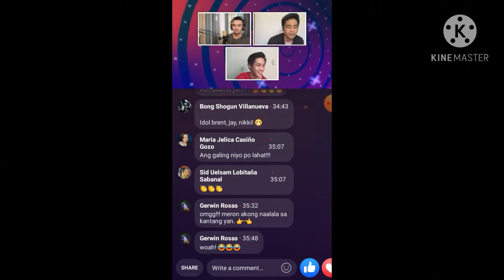rocket to the moon sing jhonmarc altre| original-cathy ang.